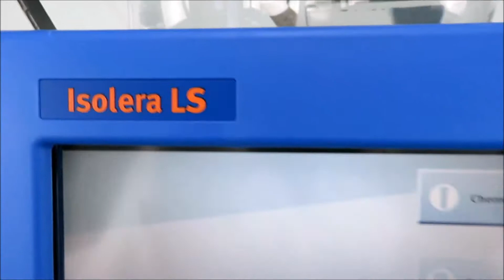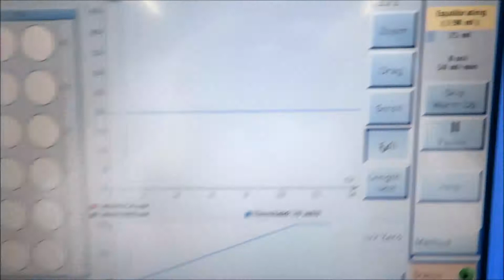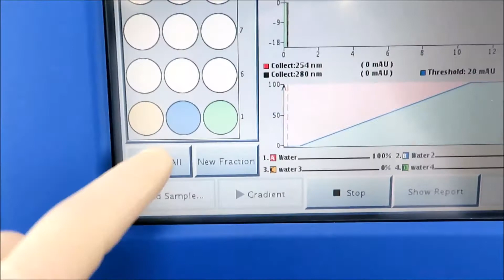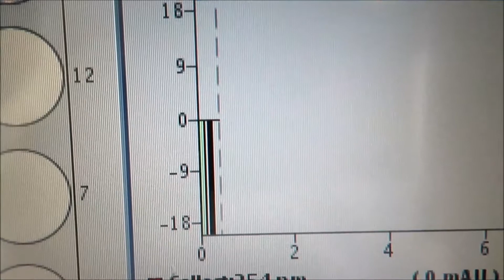Biotage Isolera LS Flash Chromatography System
Biotage Isolera LS Flash Chromatography System is available from The Lab World Group.